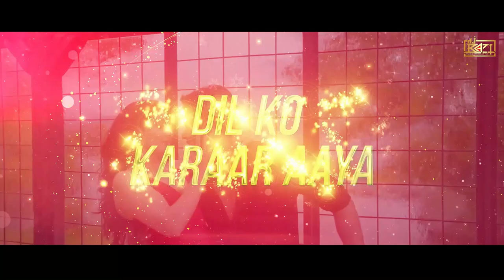Dil Ko Karaar Aaya| Lofi Remix |YasserDesai | Romio Bapi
Bs Music  Official Present Recreated Orginal Remix  Of A Beautiful Bollywood Dil Ko Karaar Aaay Song Album Song

Singer : Neha Kakkar & Yasser Desai
Remix

All rights to Music Label co. &amp; No Copyright infringement intended Enjoy listning n enjoy your day n stay connected with us Contact for Shows A Production of Dj Bapi Official Following Audio/ Video Is Strictly Meant For Promotional Purpose The Makers Of this Video Do Not Condone Violhence Of Any Kind, And Any Seemingly Violent Acts Portrayed In This Video Are Simply Artistic Expression. Want To Remove This Video Plzz Email Me At There Is No Need To Copyright Strike Video Will Be Removed. keep In Mind I Have Givin U Credits.,(^_-) 【ଜଗନ୍ନାଥ】 👇👇👇👇👇👇👇👇👇👇👇👇 👍Like👍 📎Share📎 📲Subscribe📲♦ Everyday 📆 New Fresh Dj Songs Uploading 🙏Thanks You Very Much Guys🙏 🙏 Support Me🙏 Any Copyright Issue Plz Contact Me - , EMAIL ____